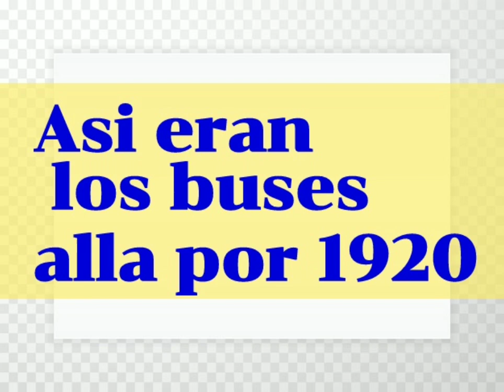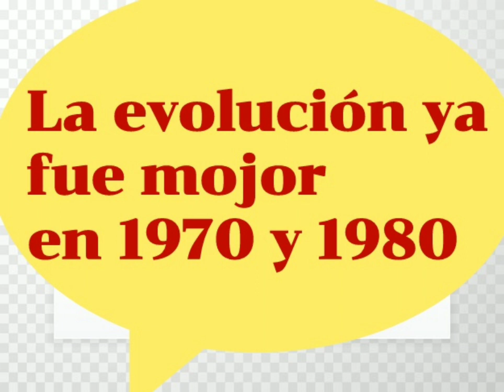EL TRANSPORTE PÚBLICO EN EL SALVADOR DESDE1920